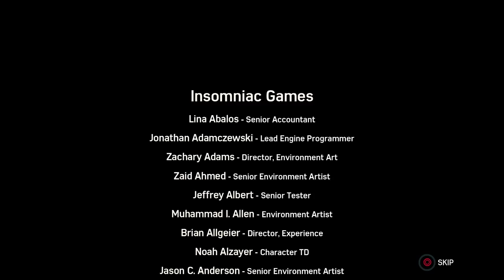Spider-Man Helps Black Cat Find Her Son (Stark Suit Walkthrough) - Marvel's Spider-Man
So one thing I want to get off my chest is that I did not like the story to this DLC. Gameplay wise, it's pretty much the same thing, just with more stealth missions than usual. I really liked the return of Screwball and the challenges she had that replaces the Taskmaster challenges. Aside from those, the developers really did a good job in making Spider-Man the world's most greatest gullible sucker for this DLC, especially when we're supposed to be playing as a more experienced Spider-Man who you think should easily catch on to Felicia's con's by now. To further prove my point, there's that one particular side mission with the "officer" and the stolen paintings; after getting the second out of eight or ten paintings did I immediately know where the side mission was headed. I think they could've chosen a better McGuffin for the story instead of the whole son possibility, because I'm pretty sure more than half of the people playing knew that was complete BS. But hey, this is only the first act of the three and we're definitely going to see Black Cat return in the upcoming DLC.

Spider-Man and Black Cat vs Hammerhead's Thugs (Stark Suit Walkthrough) - Marvel's Spider-Man [1080p60fps][No Commentary][The Heist DLC]